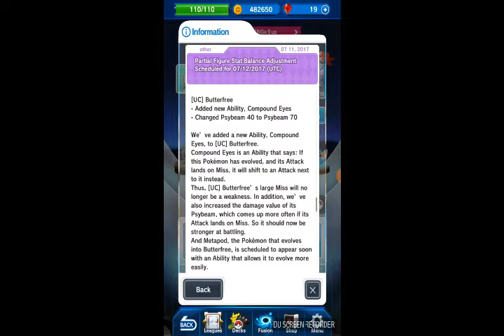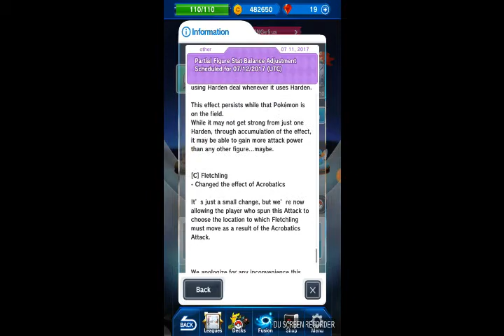UPDATE TALK+DECK SUGGESTION REFRESH-POKEMON DUEL